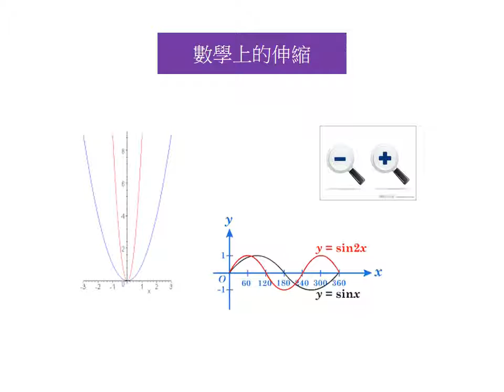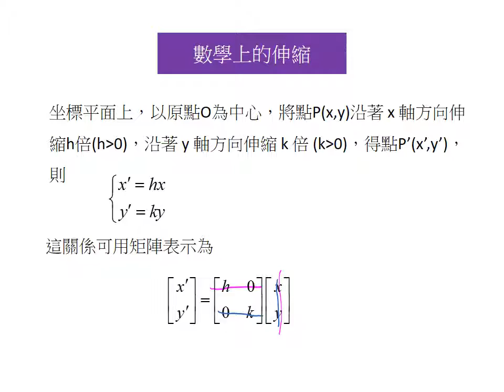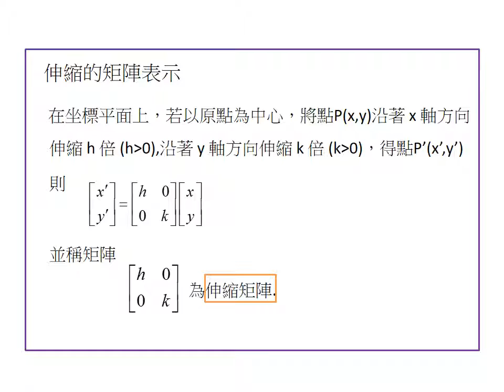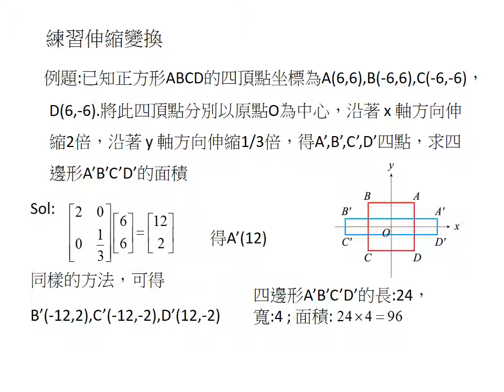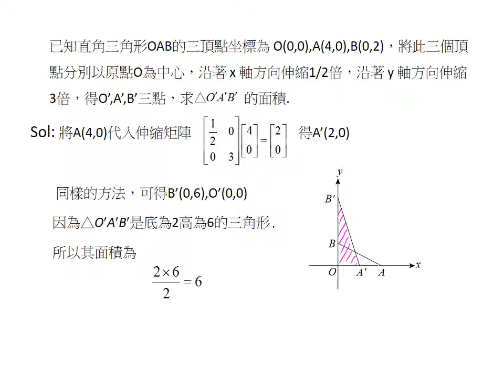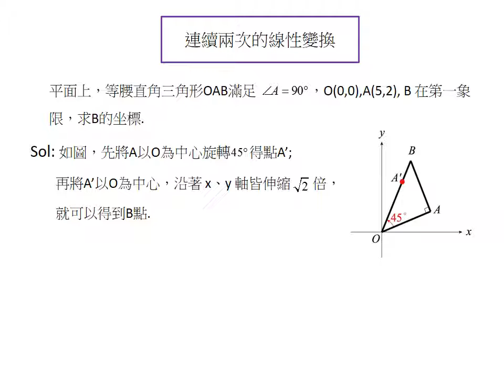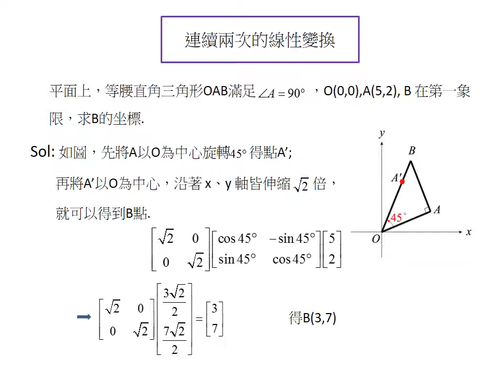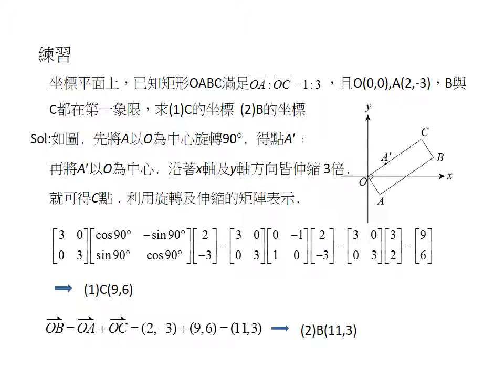56 重要的線性變換 伸縮矩陣